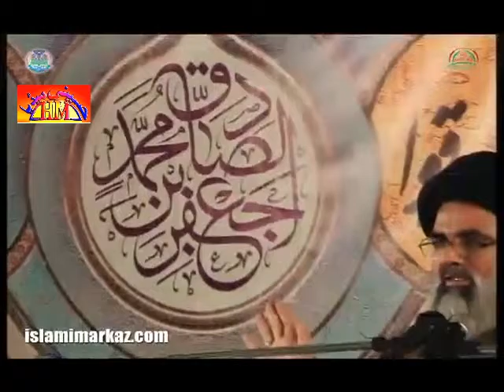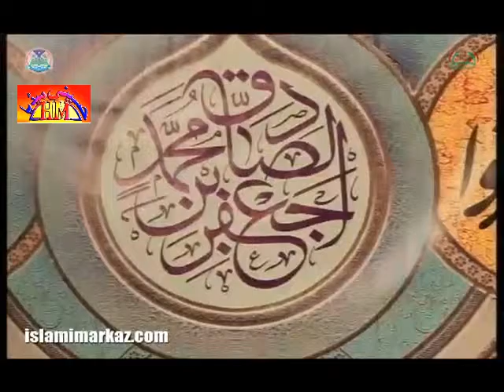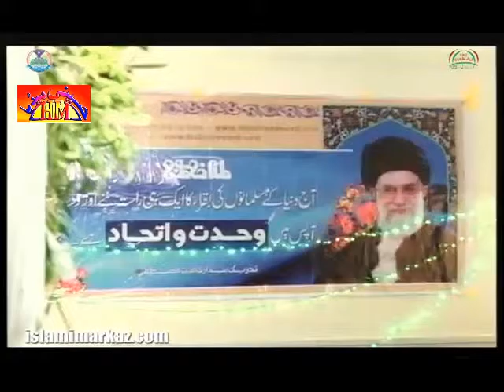[03] Musallas E Khatmiyat Khatam Ul Ambiya Khatam Ul Adian Khatam Ul Umam - Ustad Syed Jawad Naqavi